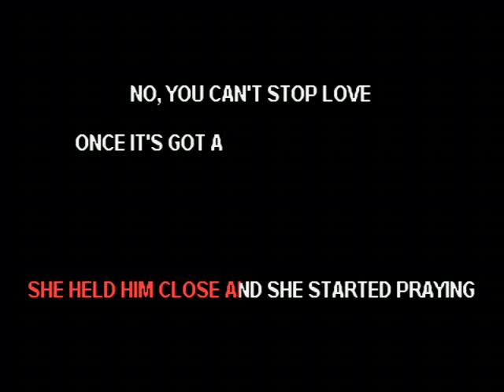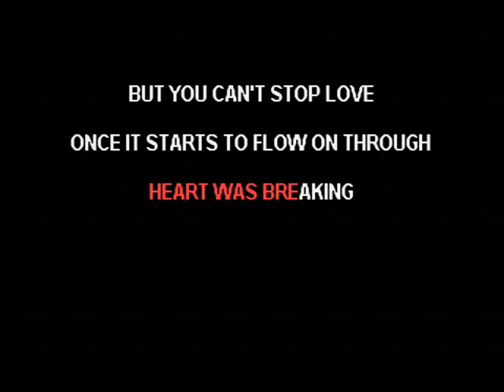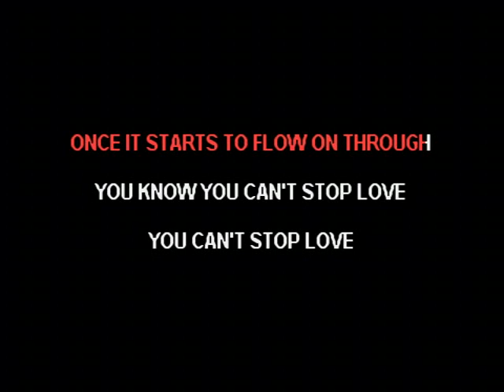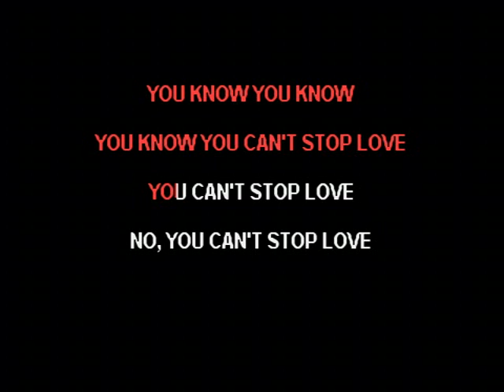You Can't Stop Love - (SKO)Schuyler Knobloch & Overstreet